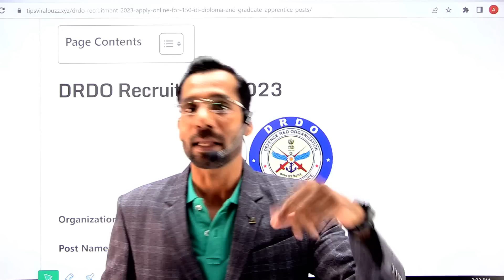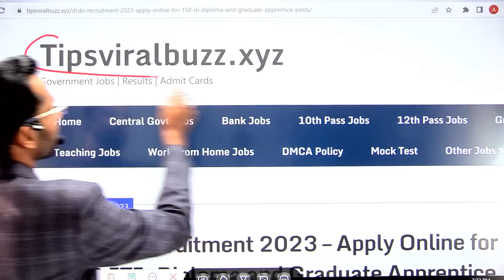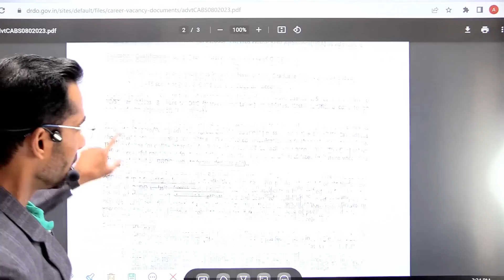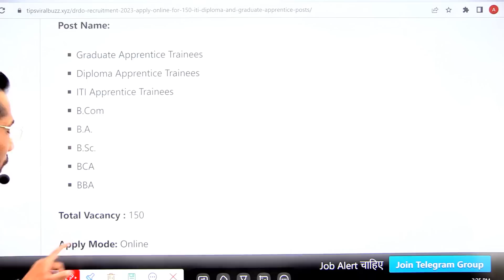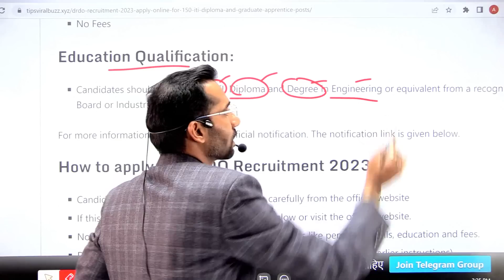DRDO New Vacancy 2023 | DRDO Recruitment 2023 | DRDO Fresher Bharti 2023 | Latest Job Vacancy